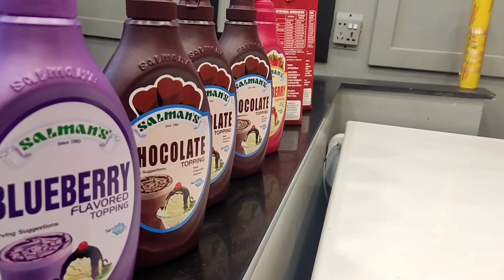Special Double Chocolate Falooda | Cadbury Chocolate Milk Shake| Refreshing Kolki Soda| Juice Mafia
ajj mai apko leikar jarahii hun juice mafia jo ke Dhoraji par Jamal Noor hospital ke pass hai,, so u guys must try Juice Mafia...